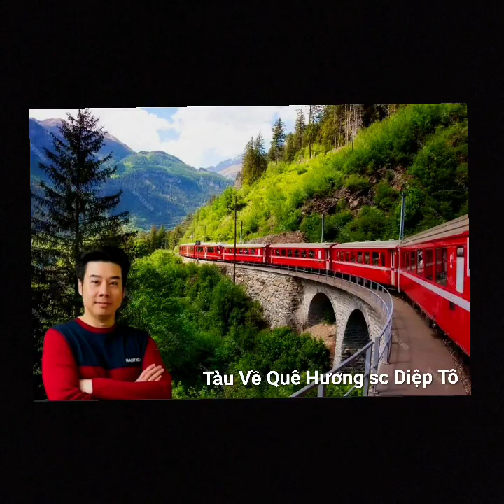Tàu Về Quê Hương..